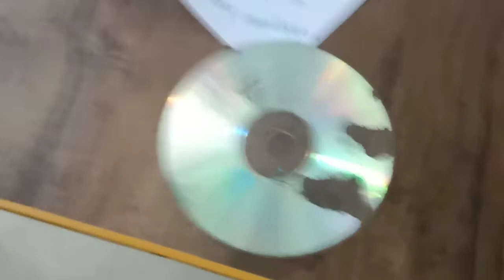Birthday special video // surprise gifts for birthday // birthday card making// few recipes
Cake making
Birthday card making
Water candle
Surprise lunch
Papa gift
Mango custard
Gulab jammun
Mushroom dum biriyani
Mushroom panner tikka

Tell me which is good

Card making videos  and recipes  will update soon in our channel